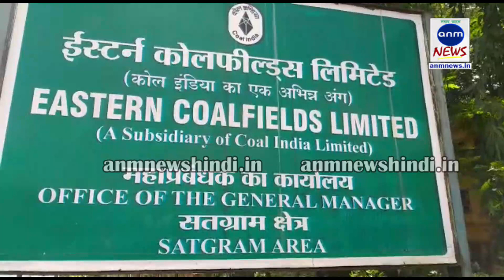ECL : अवैध निर्माण को किया ध्वस्त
टोनी आलम, एएनएम न्यूज़ : ईसीएल के सातग्राम एरिया अंतर्गत बेनाली कोलियरी भीटी सेंटर के निकट ईसीएल के जमीन पर अबैध रूप से कब्जा कर निर्माण किया गया घर को तोड़ दिया। इस घटना से पूरे इलाके में हड़कंप मच गया। गुरुवार को ईसीएल के सातग्राम एरिया के सुरक्षा अधिकारी चंद्रकेश हरिजन के नेतृत्व में श्रीपुर फाड़ी पुलिस के एसआई दयामय मुखर्जी और एबीपिट सीआईएसएफ जवानों के मौजूदगी में जेसीबी मशीन द्वारा निर्माण को तोड़ दिया गया। इस घटना के संबंध में ईसीएल के सातग्राम एरिया के सुरक्षा अधिकारी चंद्रकेश हरिजन ने बताया कि खबर मिली थी कि ईसीएल के सातग्राम एरिया के बेनाली कोलियरी भीटी सेंटर के पीछे मीठापुर के एक सेवानिवृत्त एक सुरक्षा गार्ड ने ईसीएल के जमीन को अवैध रूप से कब्जा कर निर्माण कार्य कर रहा है। सूचना पाकर इस कार्य को रोक दिया गया था गुरुवार को पुलिस एवं सीआईएसएफ के सहायता से निर्माण कार्य को तोड़ दिया गया है। इस तरह कोई भी ईसीएल की जमीन पर निर्माण किया जाएगा तो उसको भी तोड़ा जाएगा।

वही कोलियरी के वरिय कार्मिक प्रबंधक संजीव घोष ने बताया कि हम लोगों को सूचना मिली थी कि ईसीएल के जमीन पर अवैध रूप से कब्जा हो रहा है। इसलिए हम लोगों ने सुरक्षा पर अधिकारियों को उस स्थान पर भेजा गया और जानकारी प्राप्त की गई पता चला कि वह जमीन ईसीएल का है। इसलिए मीठापुर के एक सेवानिवृत्त एक सुरक्षा गार्ड को नोटिस किया गया था कि किस वजह से जमीन को कब्जा किया गया इस जमीन के दस्तावेज दिखाए। लेकिन वह कोई भी कागज दिखाने में असमर्थ था इसलिए ईसीएल द्वारा कार्रवाई करते हुए उनके निर्माण कार्य को ध्वस्त कर दिया गया है। अगर उस जमीन पर कोई भी निर्माण के कार्य किया जाएगा तो उनके विरुद्ध कानूनी कार्रवाई किया जाएगा।